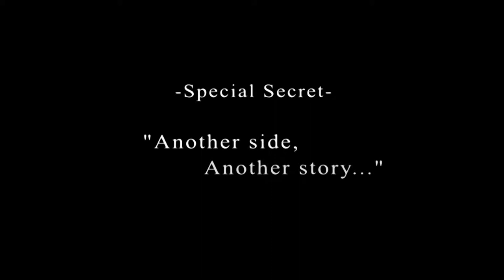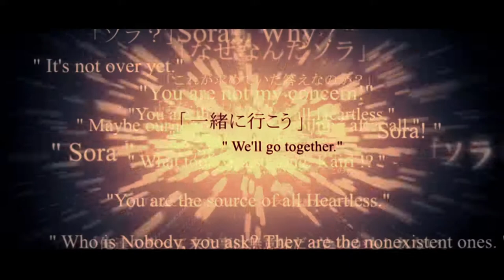未熟者のKHFMHD[プラウド]ソラLv56 アンセム3戦目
もうちっとだけ続くんじゃ。

二戦目でアイテム使い果たしたので、敵が落とすアイテムを大切に。
ここで死んではいけない。ラストリーブがないのも忘れてはいけない。だけど最後には集中力切れてごり押しまっしぐら。
暗い部屋から出るために核？みたいなのを壊した後もずっと殴ってるのはMP回復させるためです。
クリア後セーブ…なかった。。最後のバトルリザルト辺りから呆然として止まっています。

PS4「KINGDOM HEARTS HD1.5+2.5 ReMIX」より「KHFMHD」
難易度：プラウド、望む：杖、差出す：剣、成長：晩成